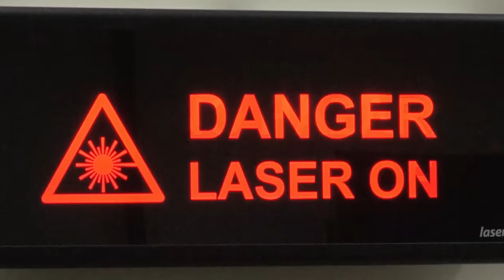Test footage of UK DragonFire Laser Directed Energy Weapon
UK Ministry of Defence (MoD) Hebrides Laser Directed Energy Weapon (LDEW) end-to-end test 2023 / transition to Maritime LDEW engagement animation. Dstl footage and animation.

Dstl on 11 March released declassified footage showing the DragonFire demonstrator being tested on the MoD Hebrides range against ‘above the horizon’ targets. While the full range of target sets was not disclosed, Dstl officials confirmed that a Banshee target drone was amongst the air threats engaged.

According to the MoD, the latest end-to-end trials, conducted on the MoD Hebrides range during Q4 2023, successfully demonstrated the ability of DragonFire to track dynamic air targets and deliver high-end effects at range. The LDEW system was tested at various powers against representative air and maritime target at varying ranges, altitudes and speeds.